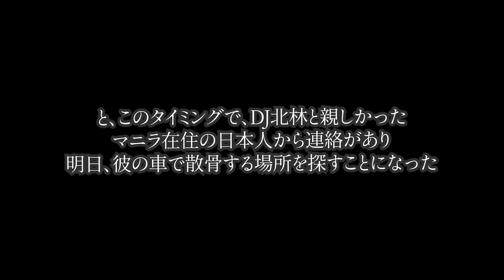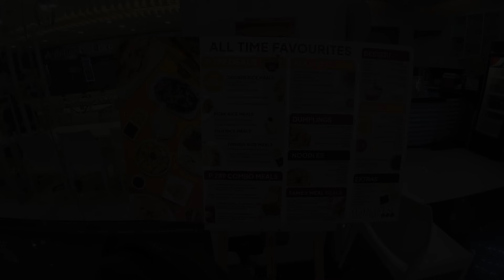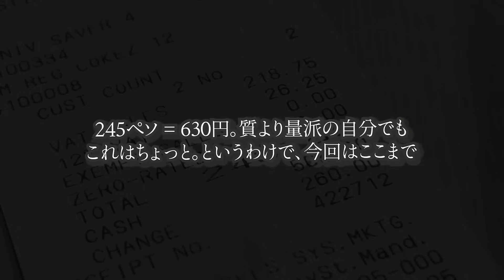亡き友とマニラ聖地巡礼【フィリピン散骨紀行】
3年前に亡くなった友人・DJ北林の遺骨をマニラ湾に散骨すべく、
DJゆかりのスポットを儀式として聖地巡礼します。

おしらせ：9月14日(土) 本誌公式トークイベント「大阪浮遊会」あります

人生再インストールマガジン シックスサマナ

クーロン黒沢の人生再インストール研究会

クーロン黒沢へのコンタクトはこちらから

あなたの町のすごい場所、すごい人、教えてね。
ありのままの生き様、じっくり聞かせてくれる人、ご連絡待ってます。
各種おたよりはTwitterからDMで